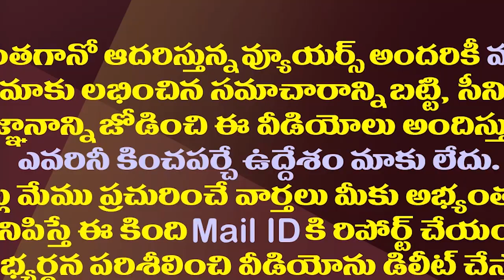జగన్ మరో డేరింగ్ స్టెప్.. ప్రతిపక్షాలకు షాక్.!?| YS Jagan Will Take Daring Decision In Party Plenary